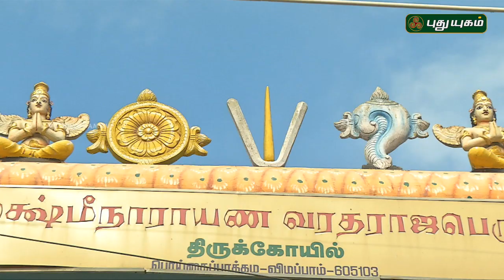Aalayangal Arputhangal | PROMO | 08/05/2019 | PuthuyugamTV